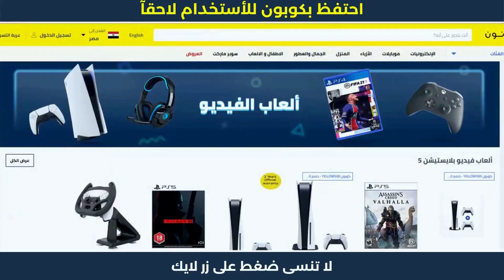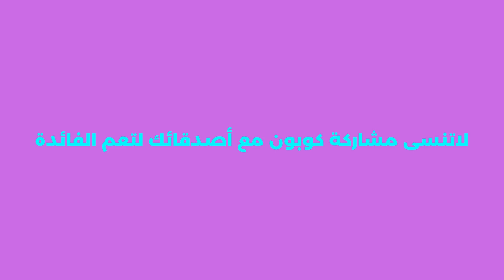خصومات نون | كيفية الشراء من موقع نون🔥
خصومات نون | كيفية الشراء من موقع نون🔥 كوبون خصم نون 2023 كود 10% noon. هده كوبونات تمكنكم من الحصول على خصم نون مصر لحد 50 جنيه الفعالة مع عروض الخصم الحصرية.